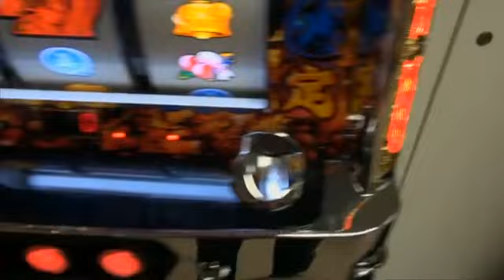play³-Show 10/2012 - Teil 2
Sebastian Stange läuft lallend durch Osaka. Eigentlich wollte er sich bei Capcom Resident Evil 6 anschauen.